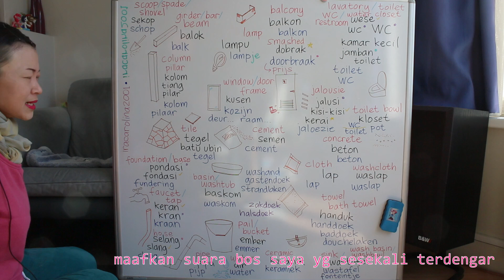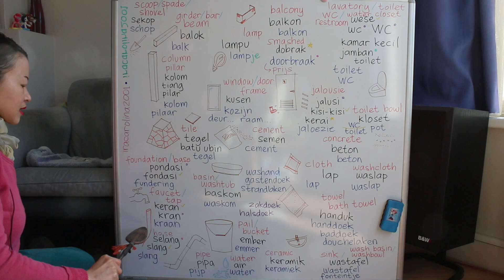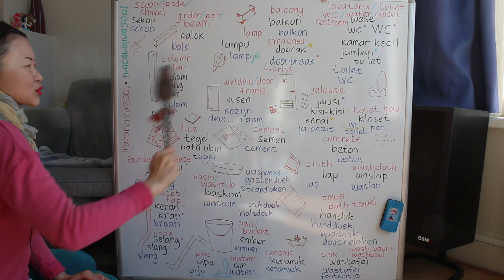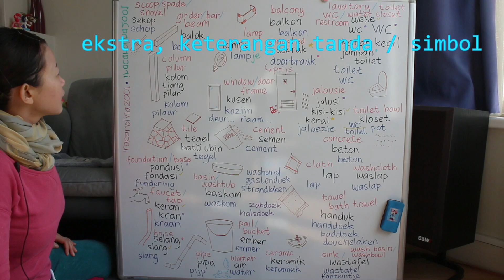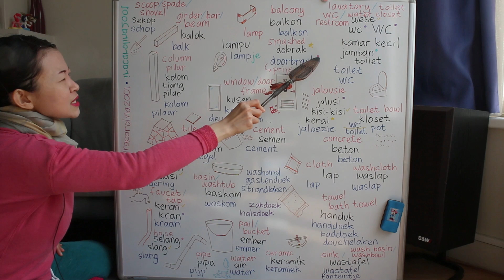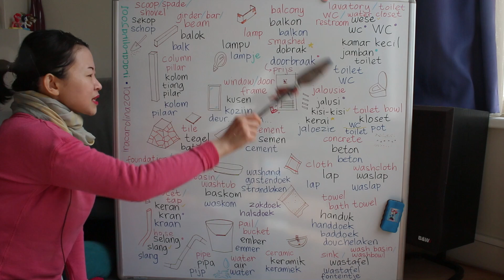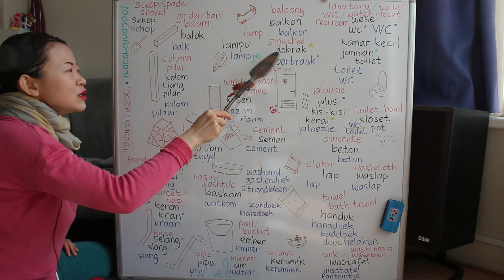BAHASA BELANDA MIRIP BAHASA INDONESIA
BAHASA BELANDA MIRIP BAHASA INDONESIA versi DENGAN ekstra penjelasan

BAHASA BELANDA MIRIP BAHASA INDONESIA versi TANPA ekstra penjelasan